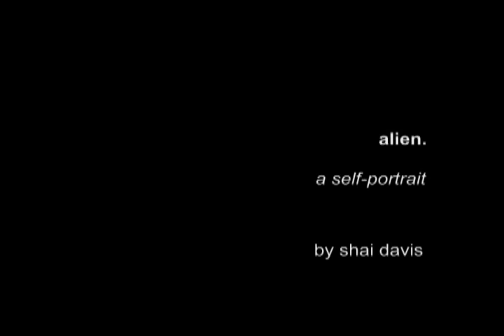Shai's Demo Reel